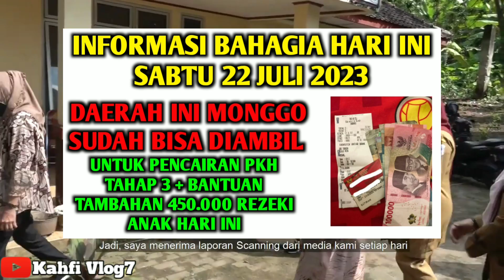INFO BAHAGIA SABTU 22 JULI 2023 DAERAH INI BISA DIAMBIL UNTUK BANTUAN PKH TAHAP 3+TAMBAHANNYA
Bpnt
Pkh
info pkh
info bpnt
bansos
pip
kjp plus
klj
bantuan sosial juli 2023
jadwal pkh termin 1 & 2 juli 2023
pkh bni
pkh mandiri
pkh bsi
pkh btn
pkh bri